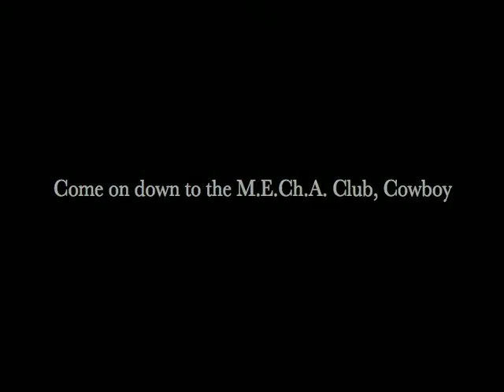The Mecha Sketch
Recently dug up from the vault of the timeless classics that were the 'video bulletins', this never been shown clip is now for the world to love and cherish.